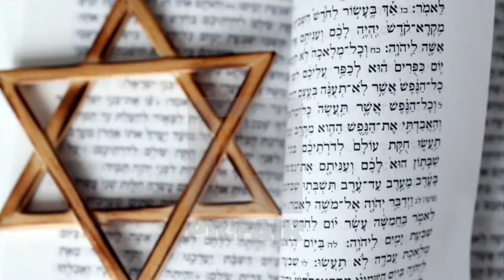What Is Church Like In Basic Training ? | Different Religious Services & More